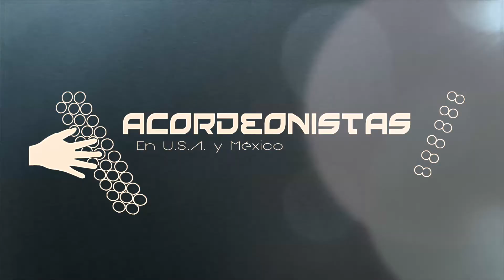MARIO ROSAS ENTREVISTA PARTE FINAL